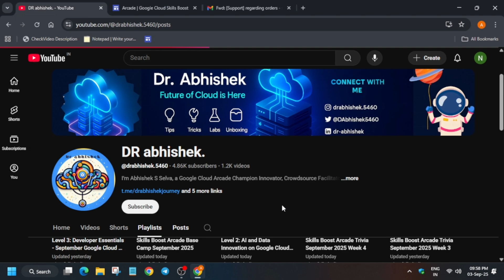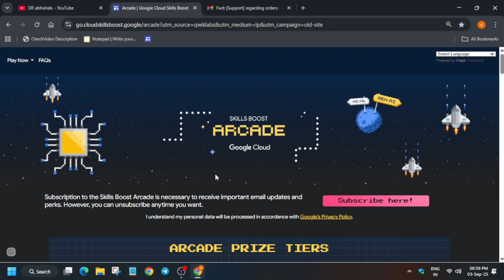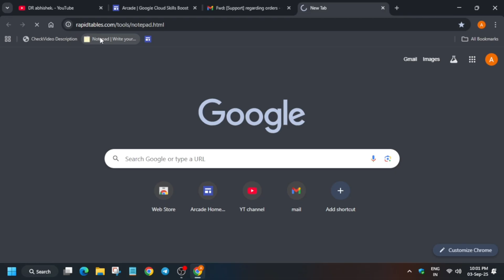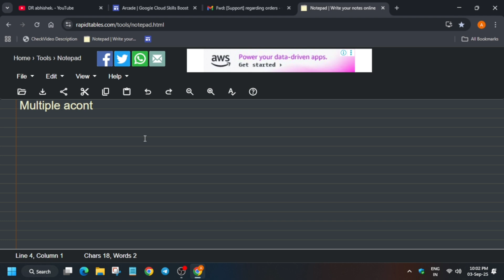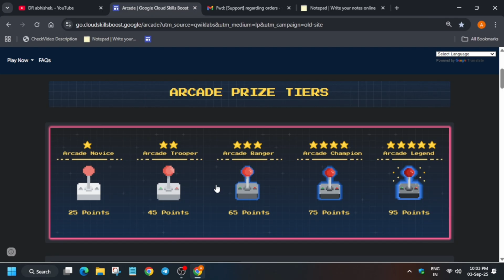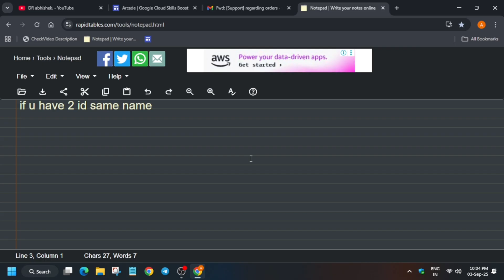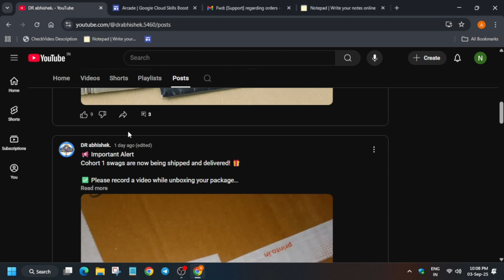URGENT: Your Google Cohort 1 Swag is Being Cancelled (Act Now) Google Arcade Cohort 2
🔍 Common Queries
qwiklabs
arcade facilitator